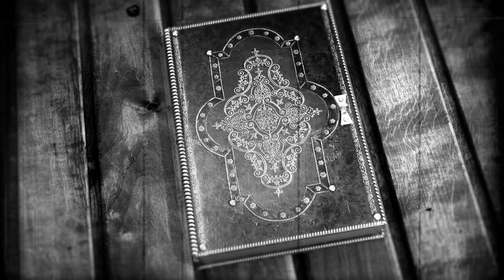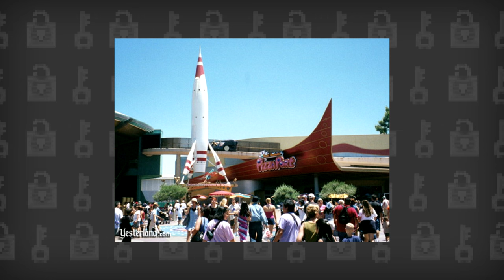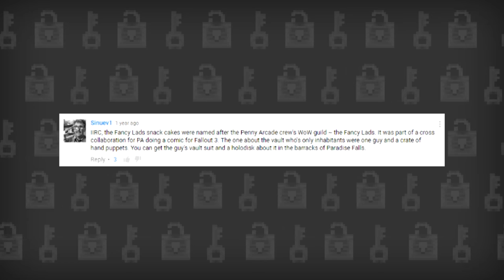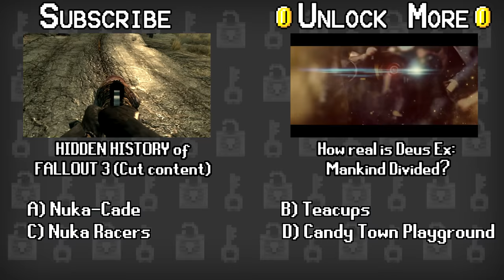Fallout 4 - The Hidden History of Nuka World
Exploring the many inspirations behind Fallout 4's last DLC.